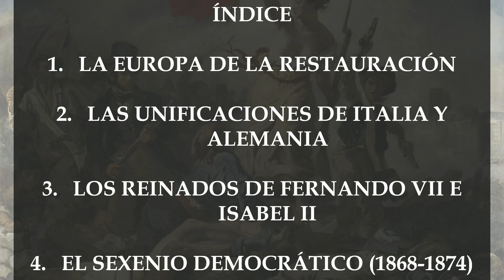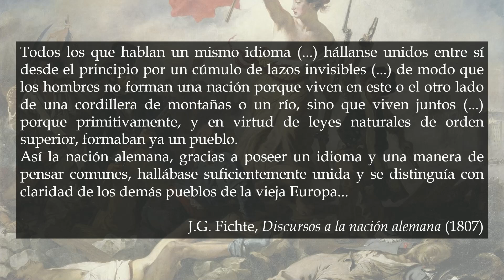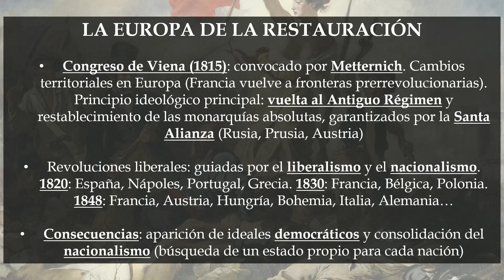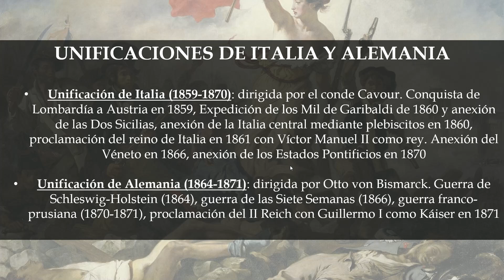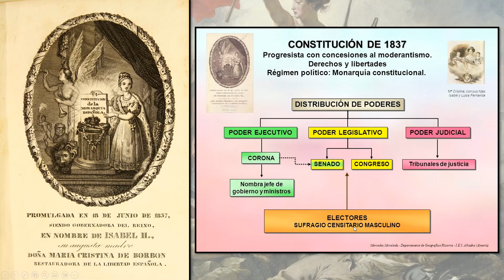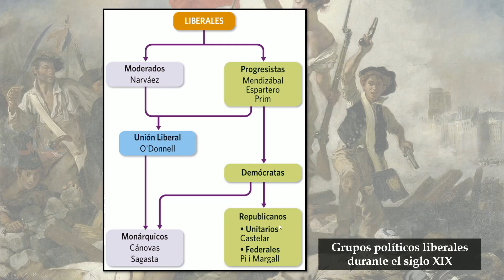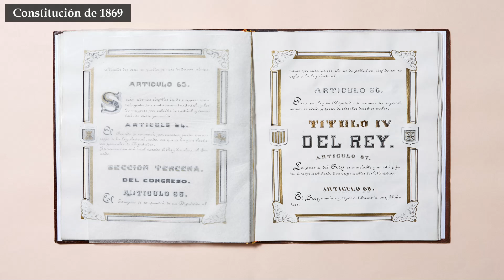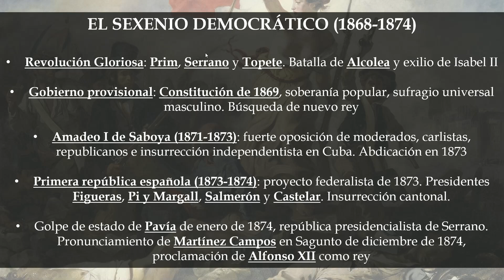Unidad 3. La Europa de la Restauración y las revoluciones liberales | 4º ESO | Tutorísimo